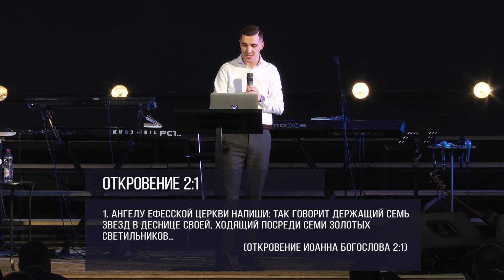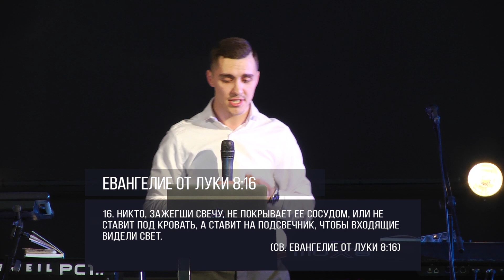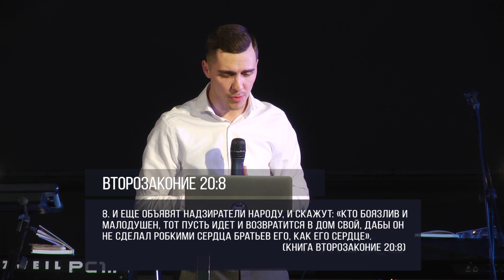Давид Доценко "Как верующий человек может оставить свою первую любовь" 01.04.18